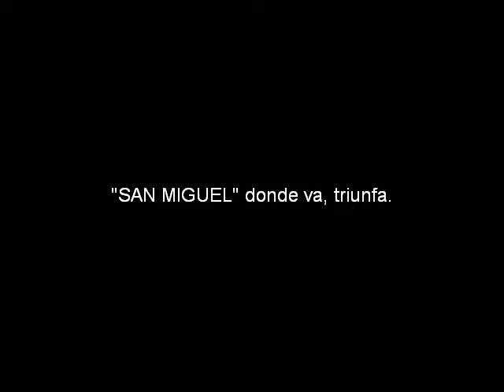chonopo_w.mp4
Escalada del barranco a la izquierda orografica del Chinipi